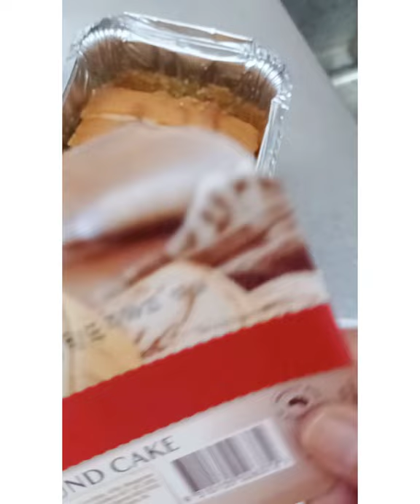Yummy Chocolate Swirl Pound Cake:chocolateswirlcake by SaraLee